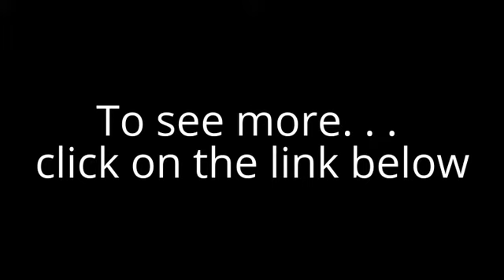Remote-Control RC Quadcopter the good stuff Hubsan X4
rc Go to Quadcopter Hubsan X4